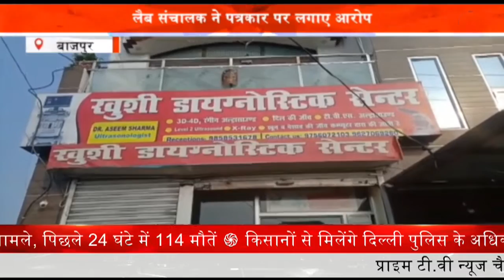हुड़दंगियों के खिलाफ ऑपरेशन मर्यादा || हुड़दंगियों को पुलिस सिखाएगी मर्यादा || Prime Tv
गंगा घाट पर हुड़दंग मचाने वाले लोगों के खिलाफ पुलिस अभियान चला रही है. पुलिस ने ऐसे लोगों के खिलाफ ऑपरेशन मर्यादा की शुरूआत की है. इस अभियान के तहत पुलिस गंगाघाट और आसपास के इलाकों में पुलिस सख्त कार्रवाई कर रही है...हर की पौड़ी क्षेत्र के विभिन्न घाटों पर फ्लेक्सी बोर्ड लगाए गए हैं... जिस पर लिखा गया है कि, गंगा घाटों पर किसी प्रकार का हुड़दंग, नशा और गंदगी ना करें...अगर ऐसा करते हुए पाया गया तो सख्त कार्रवाई की जाएगी